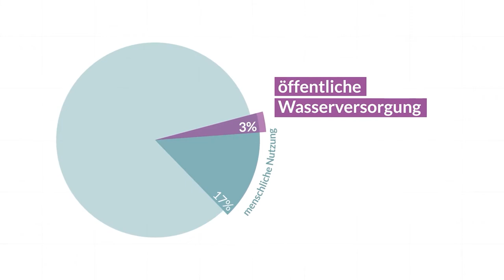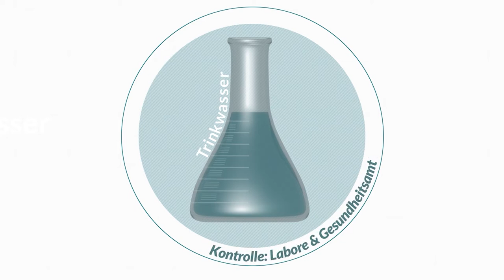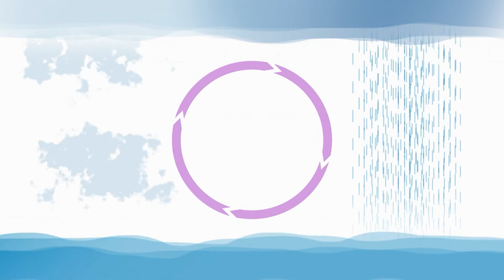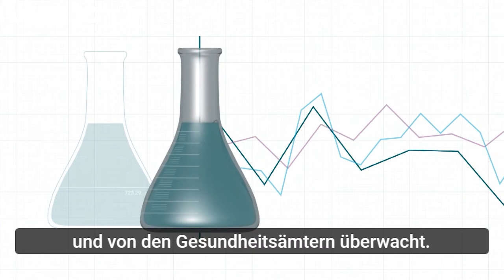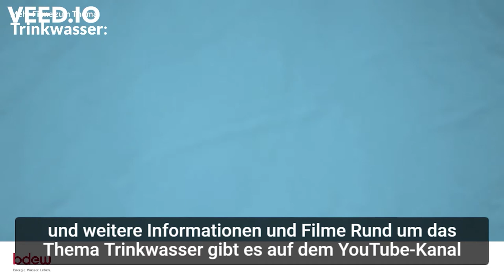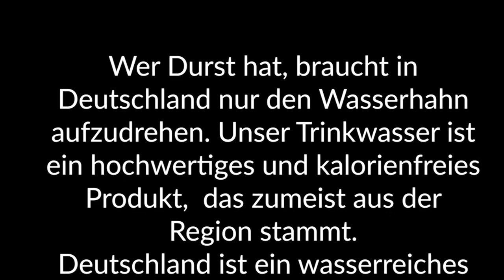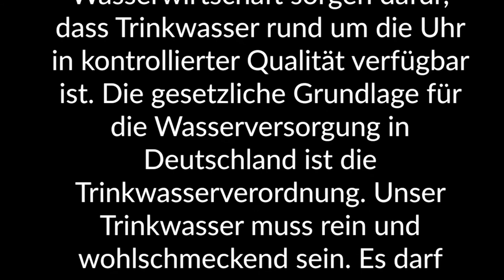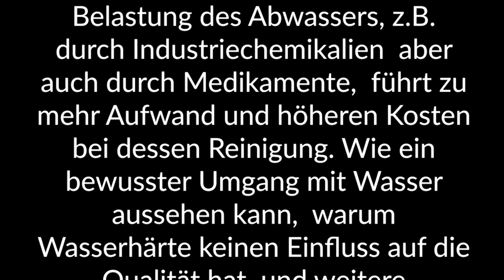Shadowing in German- Trinkwasserqualität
Timelines:
00:10  Hör gut zu /Listen carefully/Escucha atentamente
03:11 Hör gut zu (mit Untertiteln)/ Listen carefully (with subtitles)/ Escucha atentamente (subtitulado)
06:02 Hör zu und wiederhole sofort das Gesagte/ Listen and repeat immediately what was said/Escucha y repite inmediatamente lo dicho

Text:
Wer Durst hat, braucht in Deutschland nur den Wasserhahn aufzudrehen. Unser Trinkwasser ist ein hochwertiges und kalorienfreies Produkt, das zumeist aus der Region stammt. Deutschland ist ein wasserreiches Land.  Etwa 188 Milliarden Kubikmeter Wasser stehen zur Verfügung. Die öffentliche Wasserversorgung nutzt davon nur knapp 3 %.

Gewonnen wird unser Trinkwasser zu ca. 2/3 aus Grundwasser. 30 % stammen aus Oberflächenwasser,  also fließenden Gewässern, Talsperren und Seen. Gut 8 % kommen aus Quellen.  In Deutschland bezieht fast die gesamte Bevölkerung ihr Trinkwasser aus der öffentlichen Wasserversorgung.

Die über 6.000 Unternehmen der deutschen Wasserwirtschaft sorgen dafür, dass Trinkwasser rund um die Uhr in kontrollierter Qualität verfügbar ist. Die gesetzliche Grundlage für die Wasserversorgung in Deutschland ist die Trinkwasserverordnung. Unser Trinkwasser muss rein und wohlschmeckend sein.

Es darf weder Krankheitserreger noch gesundheitsschädigende Stoffe enthalten. Die Einhaltung der strengen Grenzwerte wird regelmäßig von amtlich anerkannten Laboratorien überprüft  und von den Gesundheitsämtern überwacht. Trinkwasser gehört zu den am besten kontrollierten Lebensmitteln.  Und diese hohe Qualität gibt es zu einem sehr günstigen Preis.

Ernährungsberater empfehlen täglich mindestens 1,5 Liter Wasser zu trinken.  Wer diesen Tagesbedarf aus dem Wasserhahn deckt, zahlt dafür weniger als 0,5 Cent. 1 Liter Trinkwasser kostet im Bundesdurchschnitt unter 0,2 Cent.  Und Trinkwasser ist nicht nur Durstlöscher.

Auch in anderen Bereichen verbessert es unsere Lebensqualität. Wir nutzen es zum Kochen,  zur Körperpflege,  zum Waschen und Spülen,  für die Toilette,  zum Putzen,  für unsere Tiere,  für unsere Pflanzen  und nicht zuletzt für unser Wohlgefühl.  Im Jahr zahlen wir für unser Trinkwasser pro Person durchschnittlich nur 88 Euro.

 Wichtig ist, dass wir mit der Ressource Wasser nachhaltig und verantwortungsbewusst umgehen. Denn:  Wasser ist zwar kein begrenzter Rohstoff wie Kohle oder Erdöl,  doch es kehrt im natürlichen Wasserkreislauf immer wieder zu uns zurück. Nach der Nutzung durch den Menschen wird das Abwasser in Kläranlagen gereinigt  und wieder in die Natur zurückgeleitet.

Eine stärkere Belastung des Abwassers, z.B. durch Industriechemikalien aber auch durch Medikamente, führt zu mehr Aufwand und höheren Kosten bei dessen Reinigung. Wie ein bewusster Umgang mit Wasser aussehen kann, warum Wasserhärte keinen Einfluss auf die Qualität hat und weitere Informationen und Filme Rund um das Thema Trinkwasser gibt es auf dem YouTube-Kanal und

Untertitel: Wasserportal